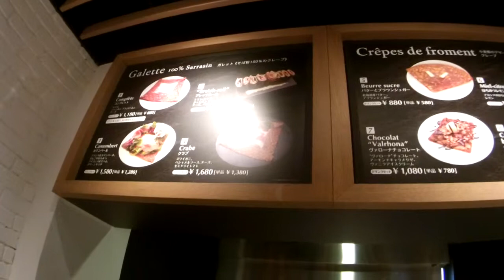140523【動画・三条名店街】「ブレッツカフェ クレープり― 京都店 ～フランス北西部ブルターニュ地方伝統の味～」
お話）　Ｌｅ　ＢＲＥＴＡＧＮＥ　モルヴァン　オリヴィエ　さん